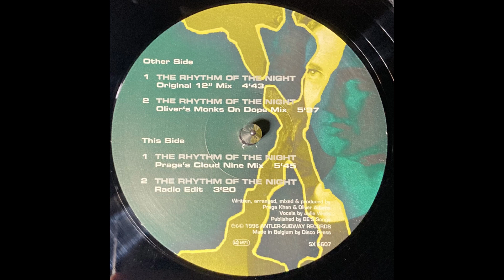Channel X – The Rhythm Of The Night (Radio Edit)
Sixth Sense SX 6607, Vinyl, 12", Belgium 1996, Electronic, Trance, Euro House